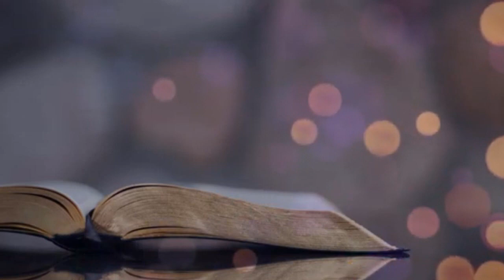Church Announcements NOV 3rd 2024